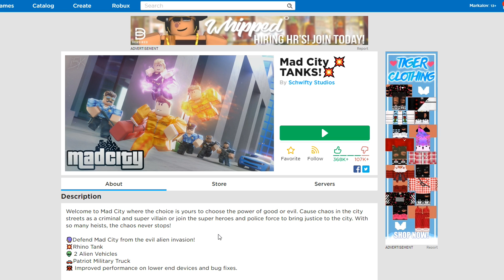Roblox : Mad City #8 เอเลี่ยนบุกโลกกับเทพทรูสุดเกรียน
Map